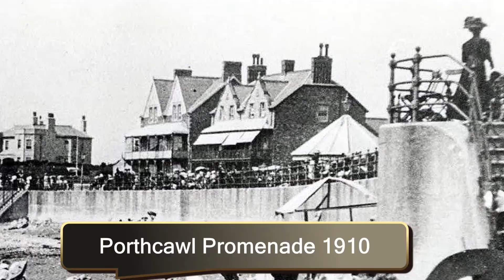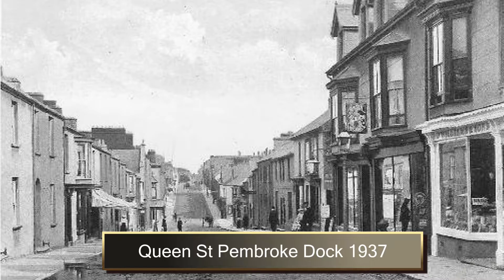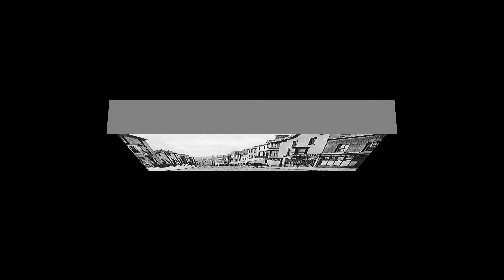Then and Now South Wales Past and Present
Past and Present Photos of Places in South Wales